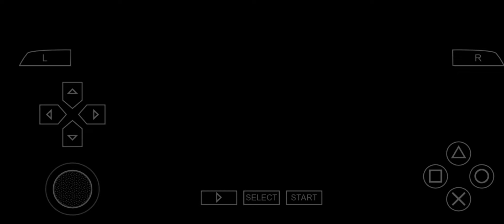Launch Octopus (As Vile) || Mega Man: Maverick Hunter X (No Commentary Run)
I just noticed I can destroy the Launch Octoppus missiles with the Go Getter Right so very much I can stand still for a bit at the start of the fight, thinking about it also I kinda don't like water stages, because I don't really know whats below me. I could fall into a pit of spikes a pixel away from the platform im supposed to hit.

Tho if I'd actually pick a Maverick, as my favorite... Its Armored Armadillo, for the Bossfight itself, Sting Chameleon for its Design, I guess. Tho Spark Mandrill's got a banger of a song.
Here are some social medias you can follow me on!!

I did play the original Mega Man X before, very much X1 to X8, check out the playlist!